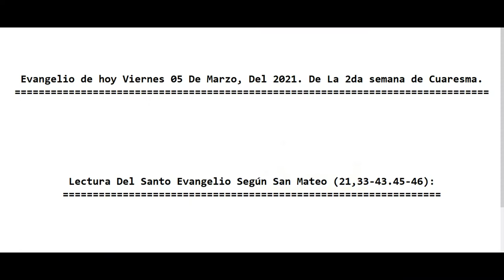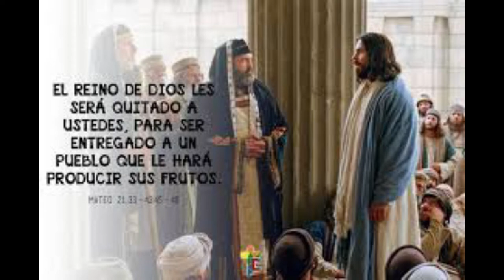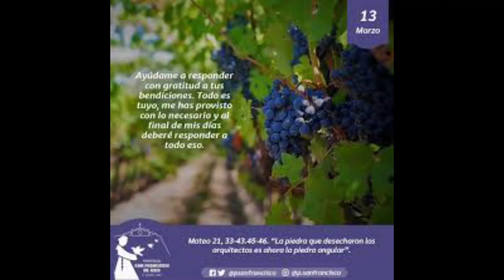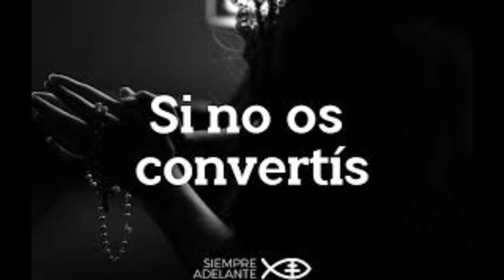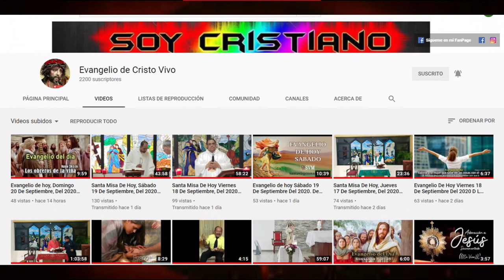Evangelio de hoy Viernes 05 De Marzo, Del 2021. De La 2da semana de Cuaresma. Con el Padre Alberto.